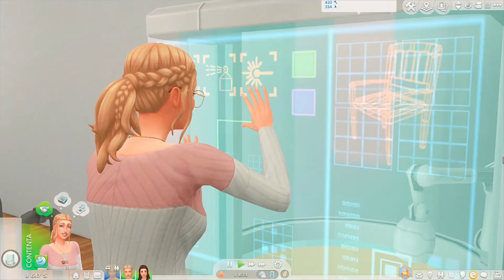LA VERDADERA HISTORIA ES REVELADA?🌱♻️| Los Sims 4 Vida Ecológica EP 15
☾ Hola chicos, en este episodio de los sims 4 vida ecológica / ecolifestyle, Neron reune a sus dos hijas Amarien y Merliah para contarles la verdadera historia, espero que les guste mucho. ♥
- ̗̀  ABRE PARA VER MAS  ̖́-